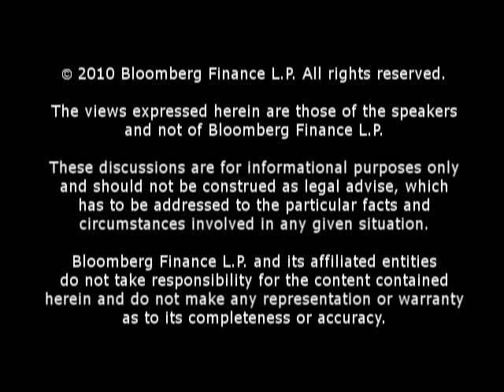Nelles, Eitel See Huge Litigation Wave Post Credit Crisis: BLAW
Dec. 9 (Bloomberg) -- Sharon Nelles and Mitchell Eitel, partners at Sullivan & Cromwell LLP, talk with Bloomberg Law's Lee Pacchia about the various lawsuits resulting from the credit crisis and economic downturn, and the impact on the financial industry.